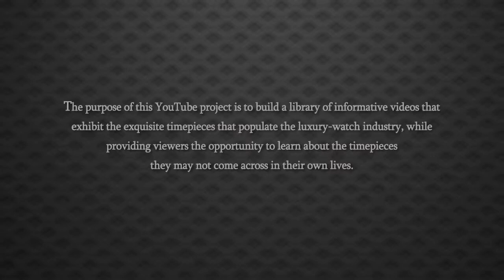Pre-Owned Audemars Piguet Men's Watch 26170ST OO D091CR 01 Royal Oak Offshore Safari Steel Watch